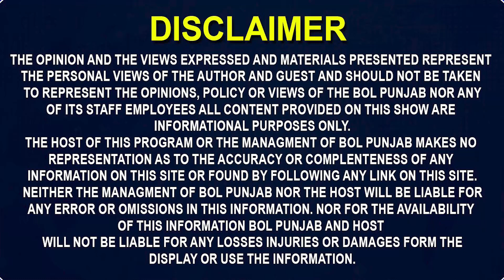Punjabi ਗੈਂਗਸਟਰ ਤੇ Canada ਚ ਚੱਲੀਆਂ ਠਾਹ ਠਾਹ ਗੋਲੀਆਂ! ਦੇਖੋ ਕਿਵੇਂ ਪੁਲਿਸ ਨੇ ਕਰਤਾ ਐਲਰਟ! Punjabi in Canada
Punjabi in Canada, Punjabi students in Canada, Punjabi Gangster in Canada, Punjabi Gangster live Fight, Punjabi gangster Fight in Canada, Punjabi study in Canada, Punjabi Ielets, Punjabi students vs Canada Police, Punjabi Gangset Vs Canada police